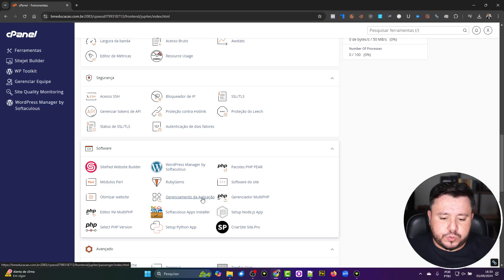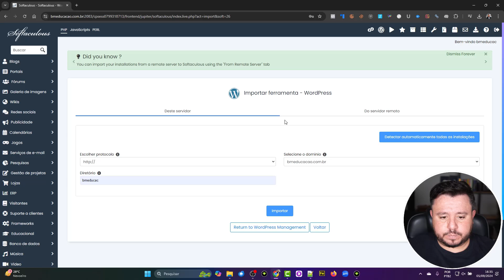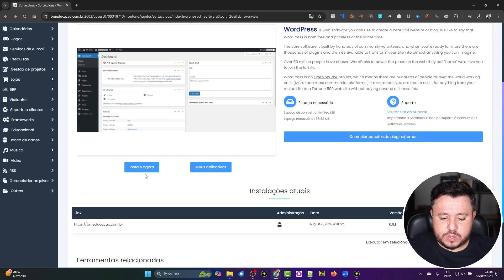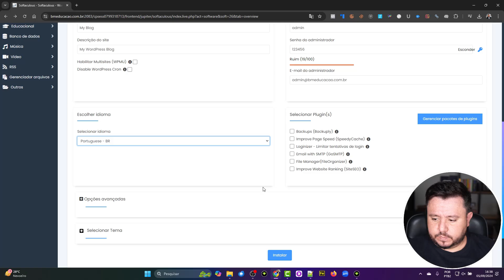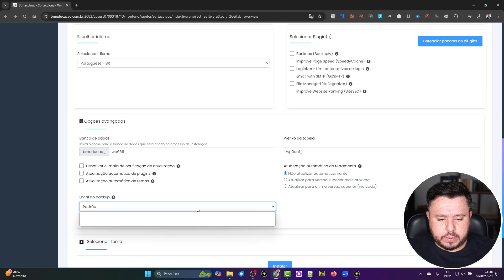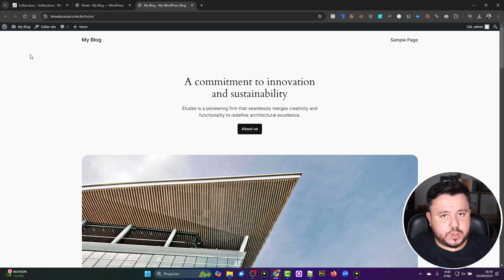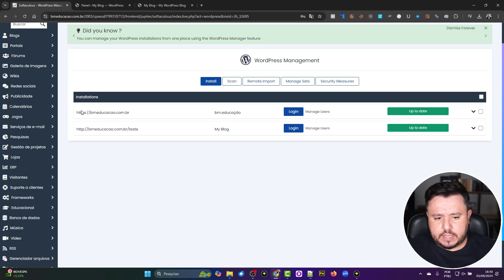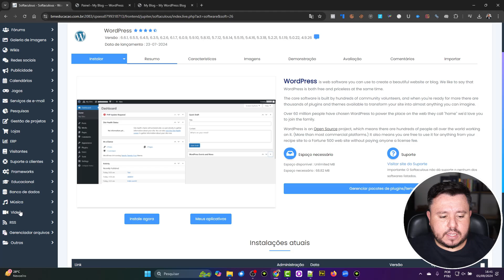CONHECENDO O SOFTACULUS E APRENDENDO A INSTALAR O WORDPRESS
Neste vídeo, você vai conhecer o Softaculus e aprender como instalar o WordPress de forma rápida e fácil. O Softaculus é uma ferramenta de instalação automática oferecida pelo cPanel, que permite instalar WordPress e muitos outros scripts com apenas alguns cliques. Vamos te guiar passo a passo, desde como acessar o Softaculus no cPanel, até a instalação completa do WordPress no seu site. Não importa se você é iniciante ou já tem alguma experiência, este tutorial vai te ajudar a configurar seu site em poucos minutos.

🥷Compre Proxy e Navegue de forma Anônima!